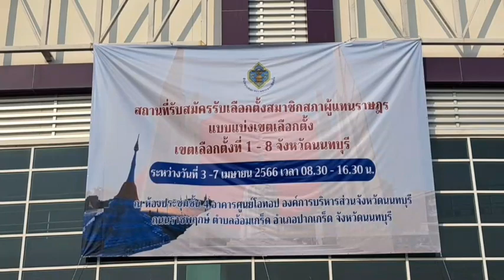นนทบุรี ว่าที่ผู้สมัครสส.นนทบุรีแห่สมัครชิงชัยสส.นนทบุรีทั้ง 8 เขค อย่างคึกคัก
ที่ชั้น 4 อาคารศูนย์โอท็อปจังหวัดนนทบุรี ถ.ราชพฤกษ์ ต.อ้อมเกร็ด อ.ปากเกร็ด จ.นนทบุรี สถานที่เปิดรับสมัครสมาชิกสภาผู้แทนราษฎรของจังหวัดนนทบุรีทั้ง 8 เขต  ได้มีว่าที่ผู้สมัครสส.ต่างทยอยเดินทางนำเอกสารหลักฐานจากทุกพรรคการเมืองมายื่นสมัครรับเลือกตั้ง กับทางเจ้าหน้าที่กกต.จังหวัดนนทบุรี ซึ่งบรรยากาศเป็นไปด้วยความคึกคัก มีบรรดากองเชียร์ของแต่ละพรรคต่างขนกันมาเชียร์ว่าที่ผู้สมัครของตนเองอย่างเนื่องแน่น
กระทั่งเวลา 08.30 น.เจ้าหน้าที่กกต.ได้เรียกให้ว่าที่ผู้สมัครของแต่ละพรรคทั้ง 8 เขต เข้ามานั่งรอภายในห้องก่อนจะมีการให้จับสลากเพื่อจัดลำดับก่อนหนังว่ใครจะได้เป็นว่าที่ผู้สมัครสส.ในแต่ละเขตเป็นคนแรก เนื่องจากผู้สมัครแต่ละคนมาถึงก่อนเวลา